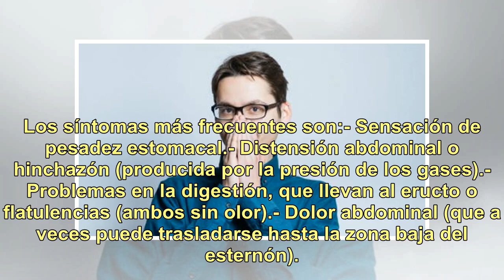Qué es la aerofagia y por qué puede producirte eructos frecuentes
Quizá te sucedió que tras beber mucha gaseosa, masticar chicle o comer dulces tenés más eructos de lo normal. También puede ser que te haya pasado cuando comiste demasiado rápido o estás muy estresado. Esto se produce por la ingesta de una cantidad de aire superior a la habitual que te genera que te...